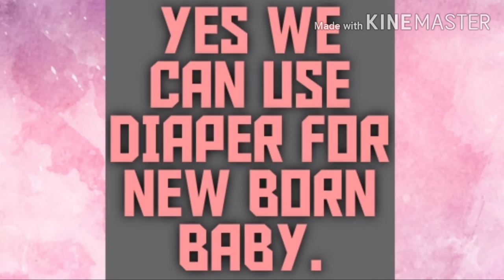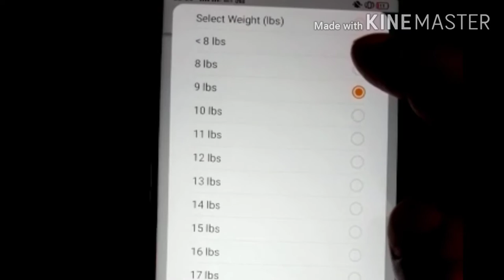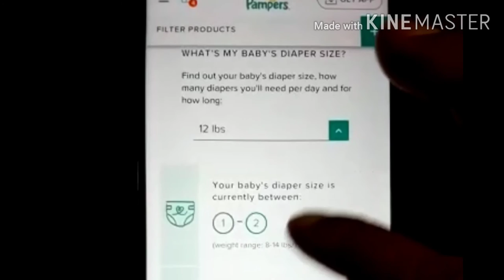How to choose a correct diaper size for baby.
In this video of kids zone we will tell you about the correct diaper size for your baby ,best brand and pro and cons of using diaper.